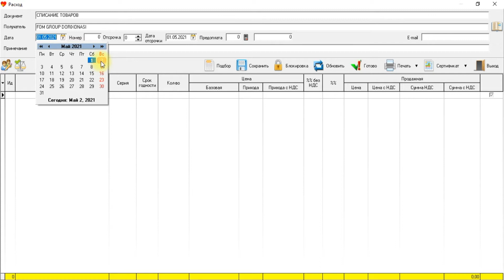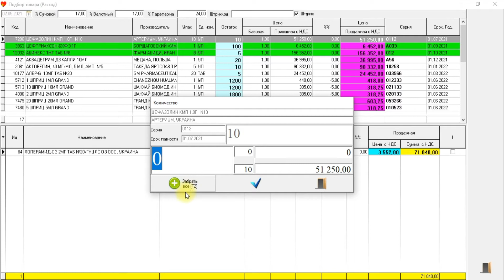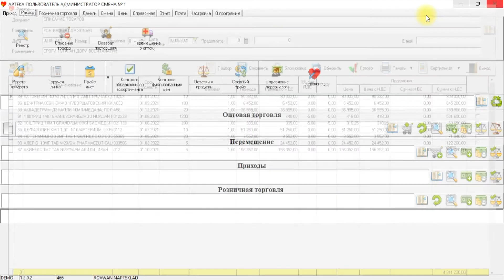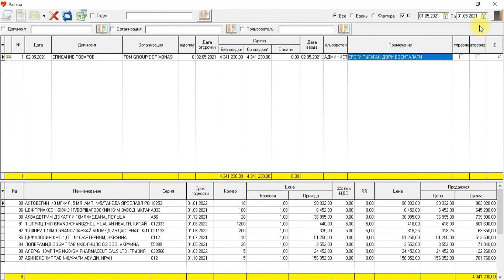F-Apteka. Tovarlarni dorixona hisobidan qanday qilib chiqarish mumkin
Qanday sabablarga ko'ra mahsulot dorixonaning qolgidan  chiqarilishi mumkin: muddati o'tganligi, yaroqsiz bulib qolganligi, taqdimot yo'qolgan-

Списание товара с остатка аптеки.
По каким причинам можно списать товар с остатка аптеки по причине: истек срок годности, бой, потеря товарного вида.

YANGI FARMATSEVTIKA BOZORI OPERATORLARI
ОПЕРАТОРЫ НОВОГО РЫНКА ФАРМАЦЕВТИКИ